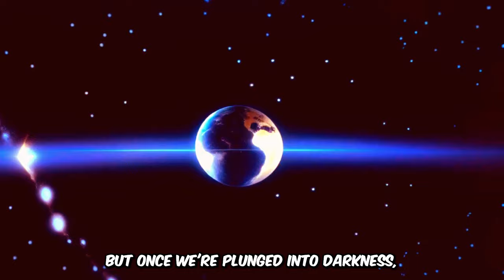What If Earth Stopped Spinning & the Sun Disappeared?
Have you ever wondered, "What If Earth Stopped Spinning & the Sun Disappeared?" Dive into a world of cosmic catastrophes as we explore these mind-bending scenarios. Imagine the chaos that would ensue if everything not nailed down suddenly zipped forward at 1600 kilometers per hour due to Earth's sudden halt. Then, picture the utter darkness and cold descending upon us if the sun just... vanished. But fear not – this video is a journey of imagination, backed by science, to explore these hypothetical disasters.

From towering tsunamis and howling winds to a frozen, starless world, we examine the immediate effects on our planet and the long-term implications for all life forms. With expert insights and stunning visualizations, we bring these apocalyptic scenarios to life, offering a gripping tale that's as educational as it is thrilling.

Join us as we answer the big "What Ifs" of our universe, combining science with a dash of creative speculation to illuminate the forces that keep our world in balance.